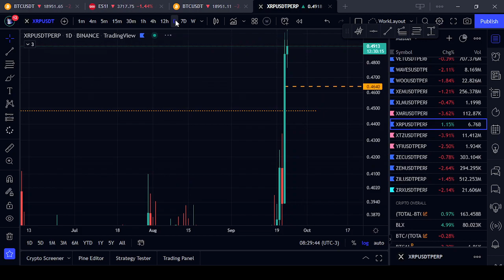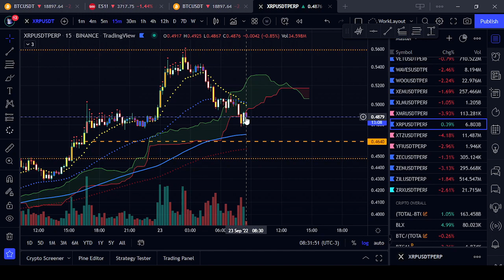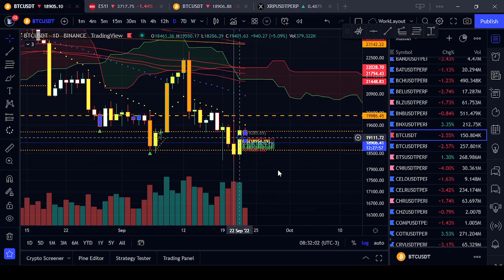23092022 - Análise Bitcoin: BTC descolou do SP500? XRP, vai determinar crash ou recuperação?